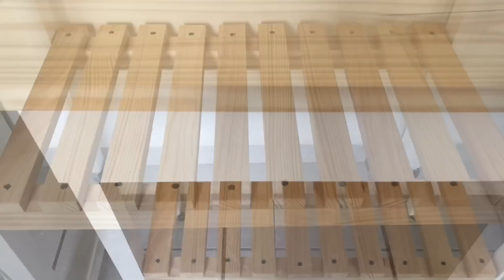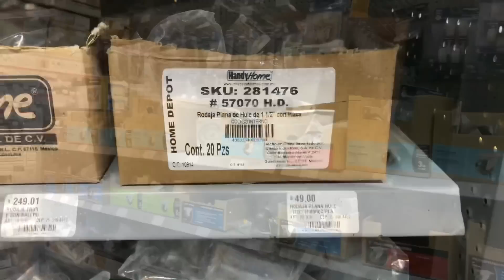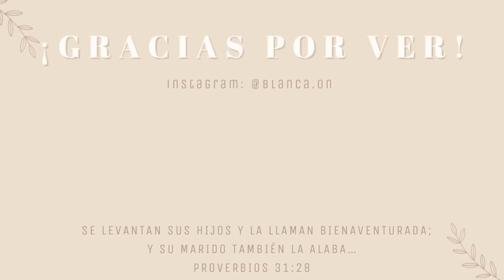CÓMO HACER ISLA DE COCINA DIY| CARRITO AUXILIAR DE COCINA | HACER MUEBLE DE COCINA FÁCIL Y RÁPIDO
Te abrazo ✨

Me ayudarías compartiendo mis videos con tus amigas? ❤️

- Estoy en Instagram como @blanca.on 👇🏼